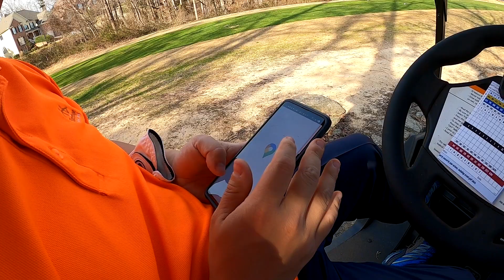골프장에서 유리창을 깨트리면 누가 물어주나? - 유튜부부 - 아들과 아빠의 골프시합 [후편]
아들이 렛슨 프로로 있는 골프장에서 함께 라운딩을 했습니다
전편에 이어 후편을 업로드 합니다

개그작가와 오카리나 강사 부부의 신나는 지구여행을 함께 떠나시죠.
유튜부부는 유뷰브를 하는 부부의 세상 사는 이야기입니다.
한국과 미국의 여행은 물론이고
삶의 여행을 함께 떠나면서 아주 작고도 소소한 이야기를 담으려고 합니다.
현재 개그작가 남편 신상훈은 한국에서 강의를 하고
오카리나 강사 아내는 미국 아틀란타에서 연주와 선교를 하고 있습니다.
1년에 3-4번 만나는 부부지만
짧은 만남속에 깊은 정을 나누려고 유튜브를 시작했습니다.
여러분의 응원을 부탁합니다.